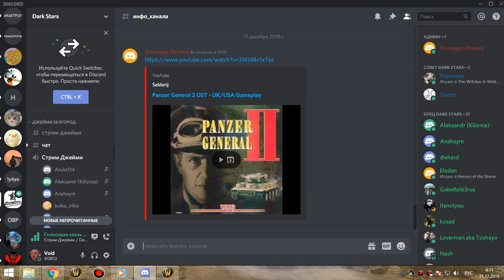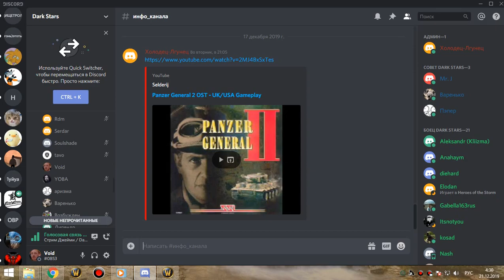вайпы халион 25г ретрик 21 12 19